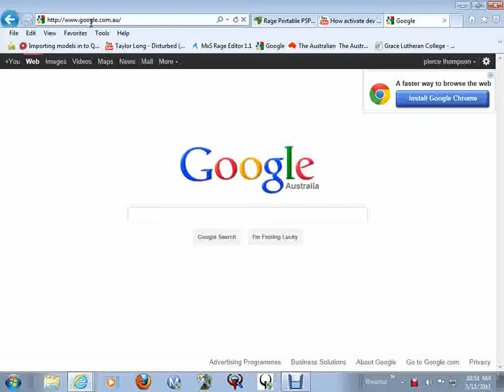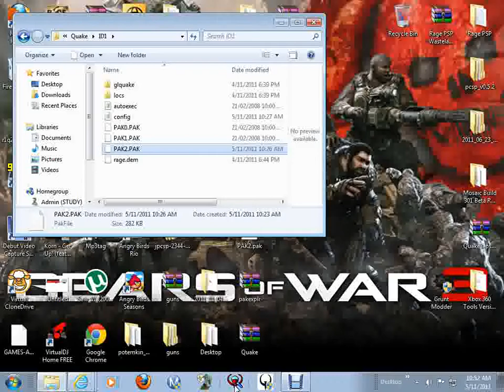UrbanKid Tutorial Rage PSP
how to get it working so you can test!